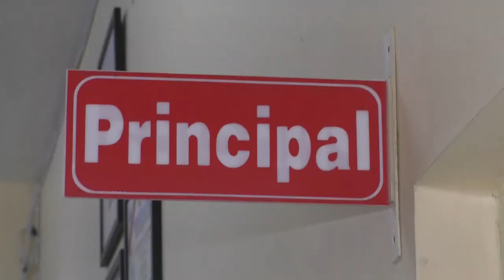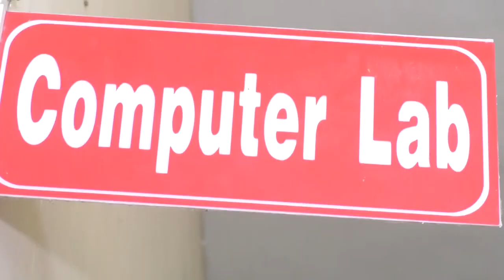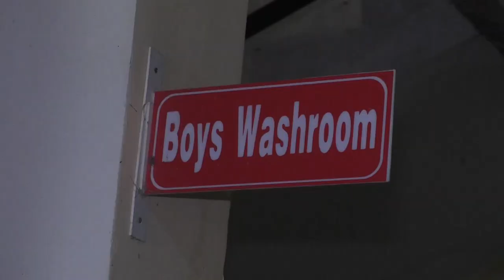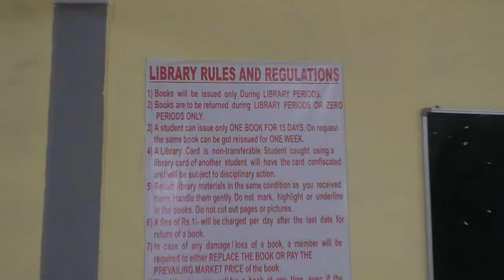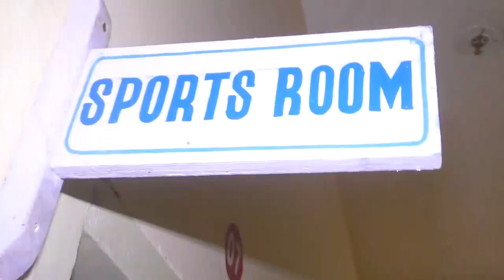Doon Public School Rewa CBSE Inspection 2021-2022